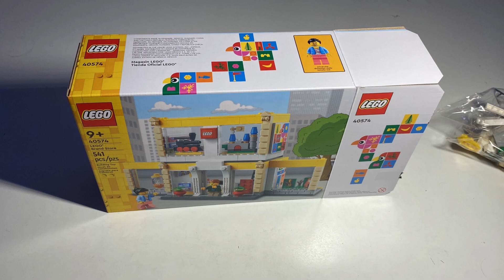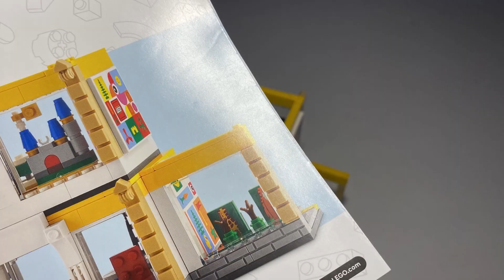40574 LEGO Brand Store Build (2022)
Not my favorite build, especially in this format, but had to get it out to you guys anyways!